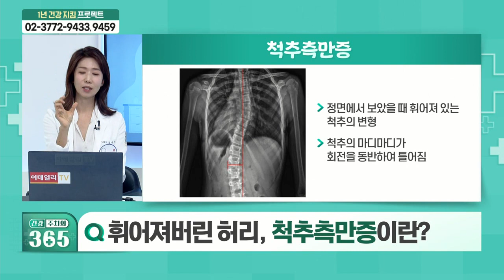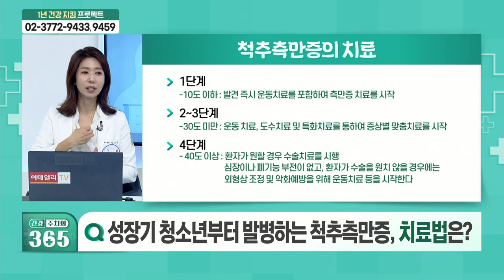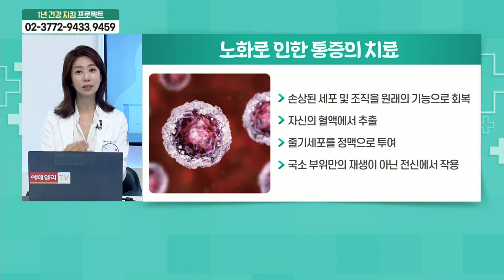휘어져 버린 허리, 척추측만증이란?_건강 주치의 365 (20211009)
Q. 휘어져 버린 허리, 척추측만증이란?
Q. 성장기 청소년부터 발병하는 척추측만증, 치료법은?
Q. 또 다른 통증의 원인, 노화?
Q. 노화로 인한 통증, 치료방법은?